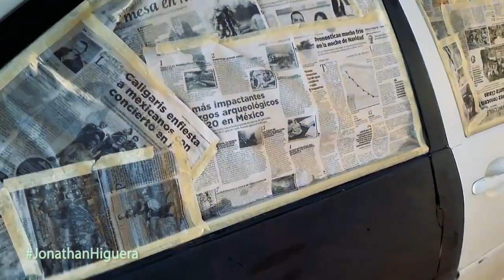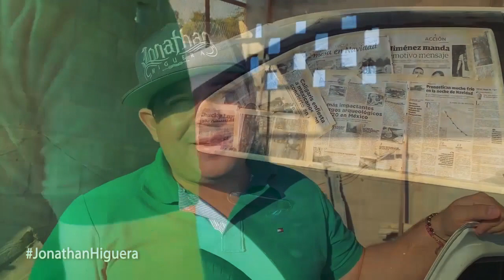ME CHOCARON EL CARRO Y NO ME PAGARON | Vlog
Los invito a ver éste video donde restauraremos un Volkswagen Jetta Modelo 2000 que choque hace algún tiempo.

Contrataciones:
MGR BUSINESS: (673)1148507